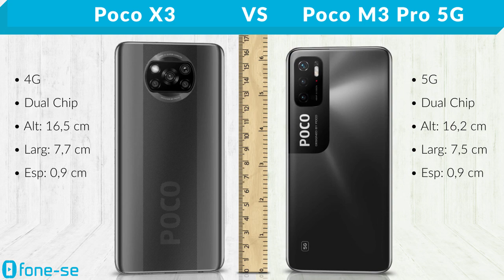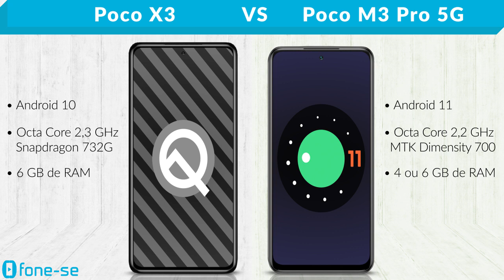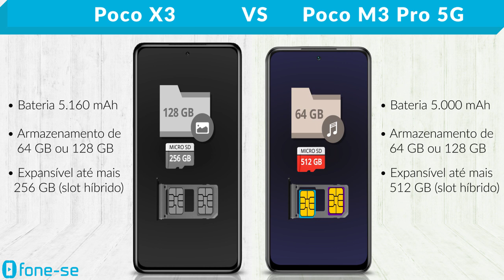Poco X3 vs Poco M3 Pro 5G (Comparativo)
Muitos Pocos no canal. Confira a ficha técnica do Xiaomi Pocophone X3 e do Xiaomi Pocophone M3 Pro 5G, uma comparação de tamanho exclusiva (3D), e muito mais.

Links para comprar:

(Poco X3)

(Poco M3 Pro 5G)

Pergunta:
Que nota você dá pro design do Poco X3 e do Poco M3 pro 5G?